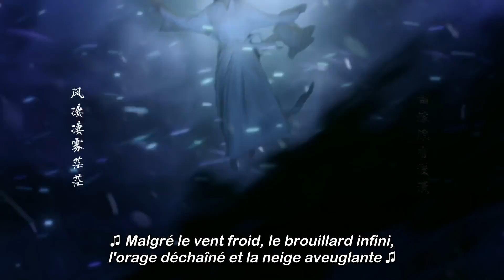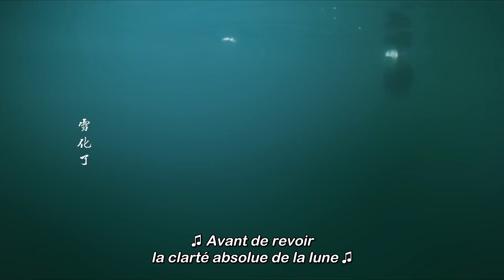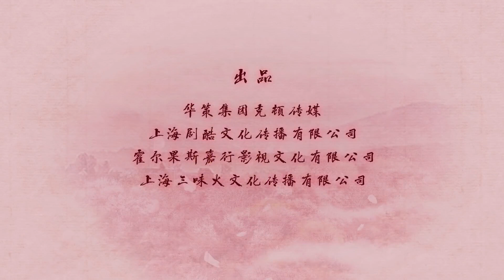[vostfr] "Eternal Love" OST Générique de début | sous-titres français | Trois Vie Trois Mondes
⭐Drama : Eternal Love
Titre original : San Sheng San Shi Shi Li Tao Hua / 三生三世十里桃花
Autres titres : Amour éternel / Trois Vies Trois Mondes / Dix Milles de Fleurs de Pêcher / Ten Miles of Peach Blossom / Three Lives Three Worlds
Pays : Chine
Nombre d’épisodes : 58
Année : 2017
Genres : Drame – Fantastique – Romance
Thèmes : Amour - Fantasy – Autre monde – Magie -Dieux
Réalisateur : Lin Yufen, Yu Cuihua, Ren Haitao
Scénariste : Hong Huo
Avec : Yang Mi, Mark Chao (Zhao Youting), Ken Chang (Zhang Zhiyao), Dilraba Dilmurat, Gao Weiguang, Huang Mengying, Vin Zhang (Zhang Binbin), Yu Mengyu, Liu Ruilin, Wang Xiao, Zhu Xudan

► Synopsis :
Dans une guerre provoquée par le roi Qing Cang de la tribu Ailé, la tribu Céleste paie un lourd prix pour sceller Qing Cang. La même année, Ye Hua (Mark Chao), le prince hériter de la tribu Céleste, est né. 70 000 ans plus tard, quand Qing Cang tente de se libérer de son emprisonnement, la déesse du Renard à neuf queues Bai Qian (Yang Mi) le renferme, en perdant sa mémoire et ses pouvoirs. Elle fut envoyée vivre comme humaine dans le monde mortel.
Dans le monde des humains, elle rencontre Ye Hua et les deux tombent amoureux. Ye Hua la ramène dans le Palais Céleste, où Su Jin (Huang Mengying), jalouse de l'amour de Ye Hua pour Bai Qian, piège celle-ci. Elle fait croire à Bai Qian que Ye Hua est impitoyable et les malentendus entre le couple se multiplient.
Ye Hua et Bai Qian pourront-ils surmonter les épreuves de trois vies et de trois mondes pour être ensemble à nouveau ?